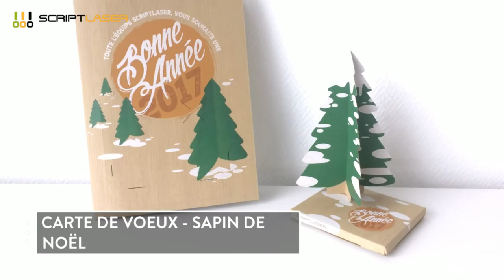Des idées de découpe laser pour doper votre imagination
▬ Des idées créatives de découpe laser pour doper votre inspiration.